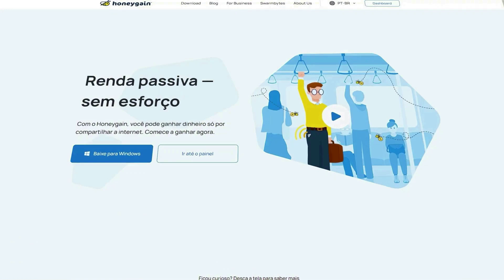Voce acha Gwen bonecão? é porque você não viu meu Volibear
Entre no Discord do Canal LINK PERMANENTE

WILD RIFT
Baixe o Guia resumido de completo de Volibear no Wild Rift

Link do Honeygain para renda passiva entrando pelo meu link você começa com 5$ Dólares, cria a sua conta e depois é só deixar o app aberto que ele irá te gerar receita passivamente, você também poderá convidar outras pessoas onde você vai ganhar 10% dos valores diários dessa pessoa ajudando assim a conseguir o saque mínimo via PayPal de 20$